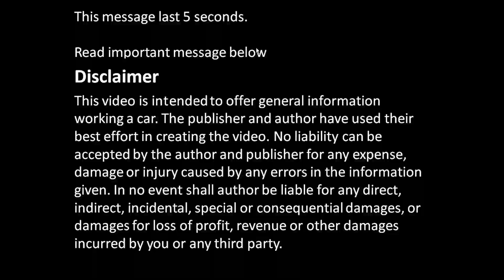How to replace clutch Toyota Corolla years 2007 to 2015. Part 42/45 Hoses and wires assembly back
How to replace clutch Toyota Corolla years 2007 to 2015.
Engine is dual VVT-i and manual gearbox. Full details, all things step by step.  If you look all video parts, you could replace the clutch in your home garage or garden. Please enjoy !